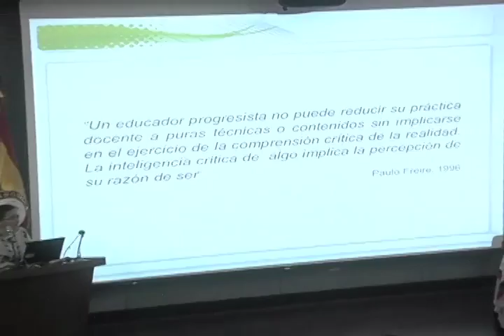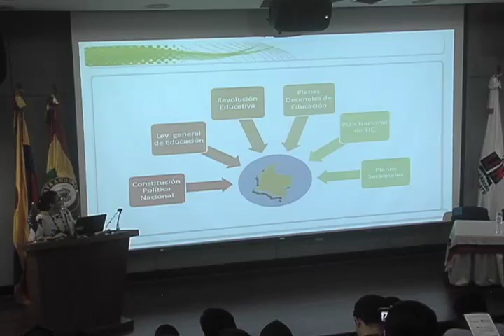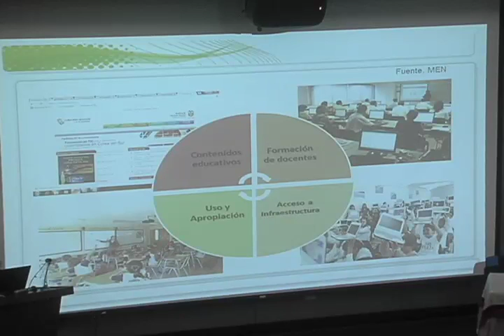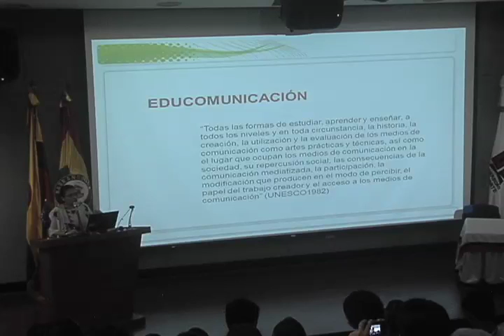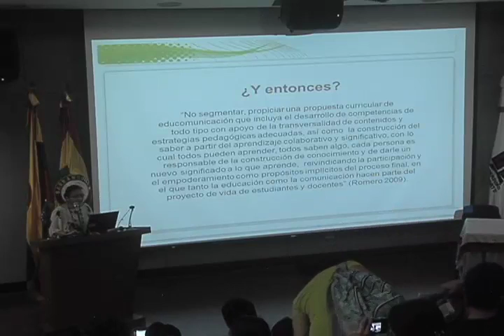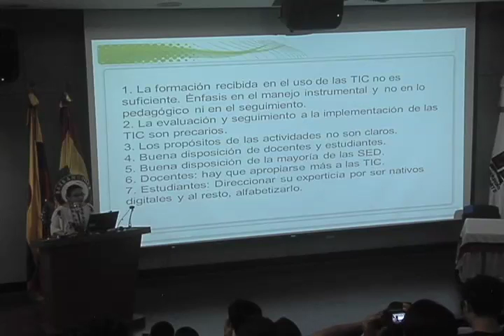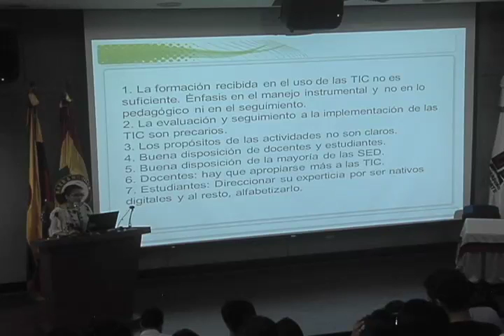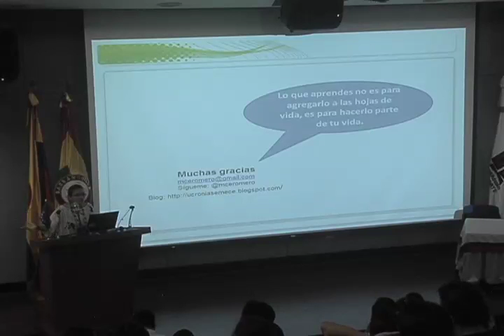Educar críticamente en y con los medios, el conflicto actual de los docente frente a las TIC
Conferencia ofrecida por Martha Romero Moreno de la Universidad Autónoma del Caribe, durante la VI edición del Simposio "Las Sociedades Ante el Reto Digital" en la Universidad del Norte.